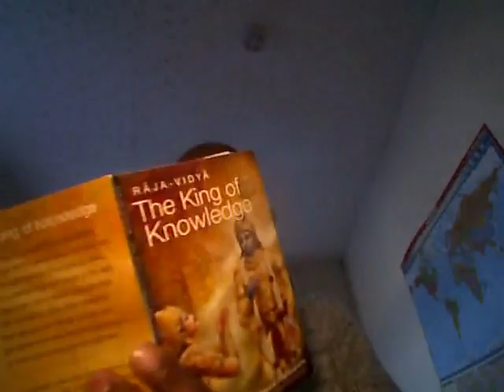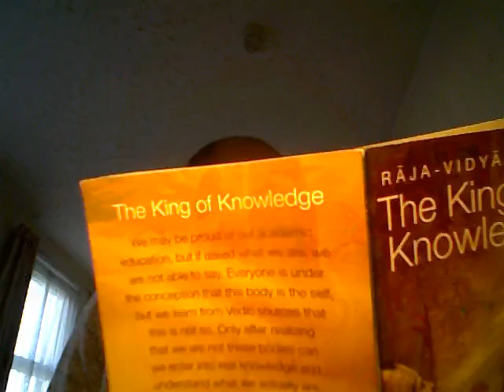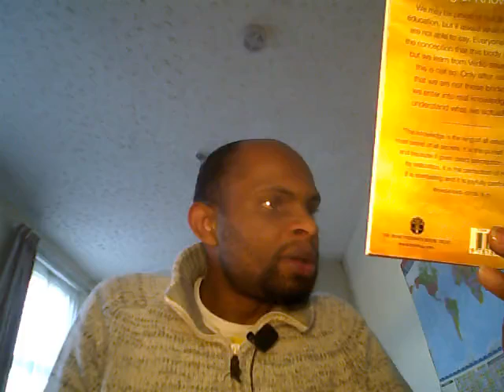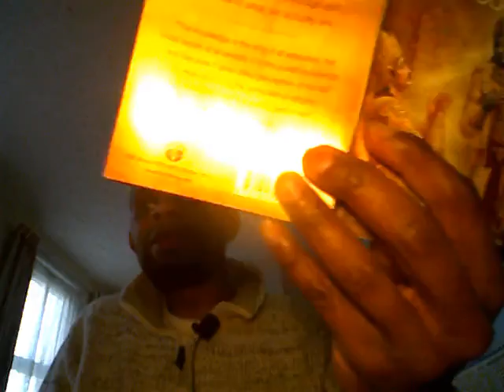Because of Krishna Billions will be lost forever!!! Pt2 we are animals¦ Is Hinduism the true relig